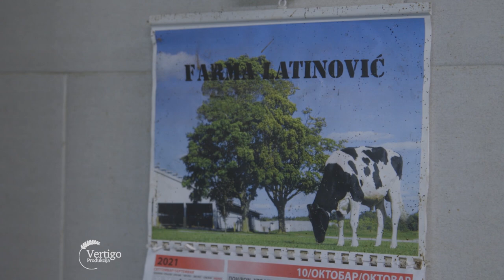Farma KRAVA i proizvodnja MLEKA u NAKOVU - U nasem ataru 930